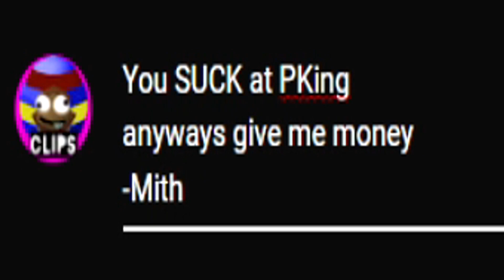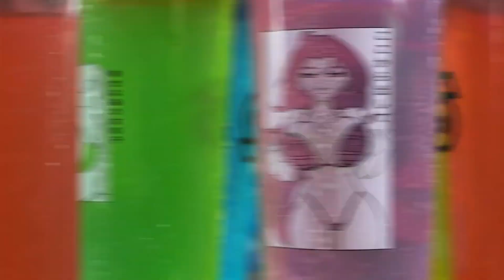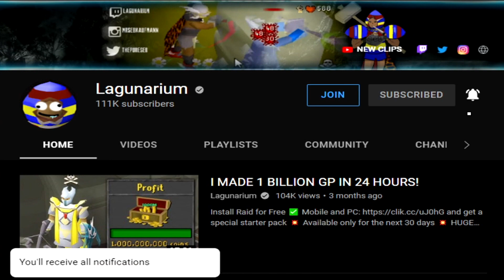New Godsword is OP on OSRS! (200,000,000 Gp Profit!)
Here is why I love GamerSupps and why you should give it a try!

🐇JOIN MY OSRS CLAN! GILDED CHUNGUS DISCORD

✔️Join our Clan Chat: "Chungus"

0:00 Intro
2:35 Gamersupps
3:14 Pking